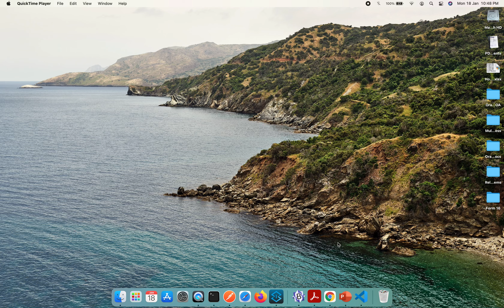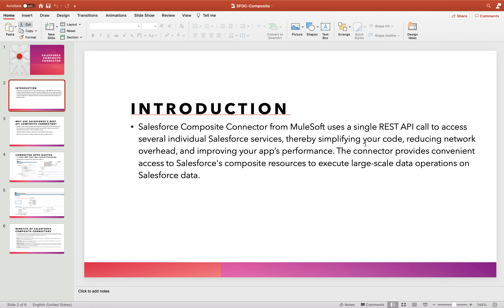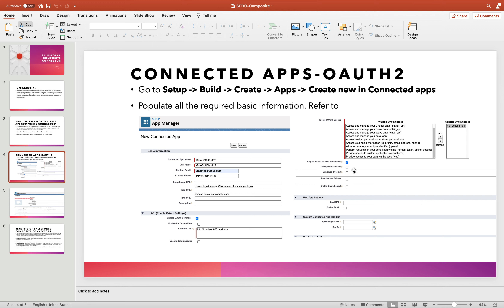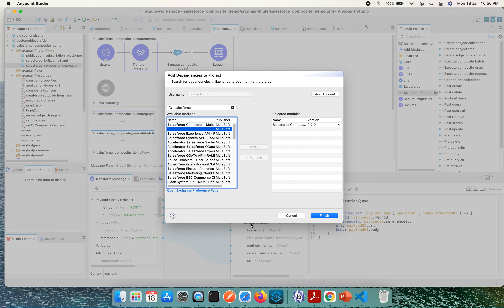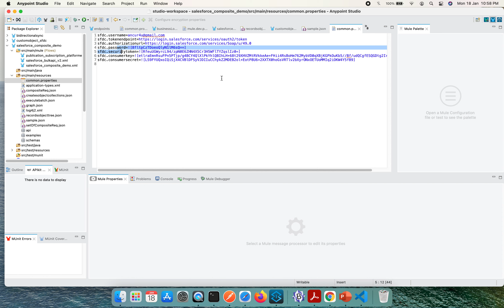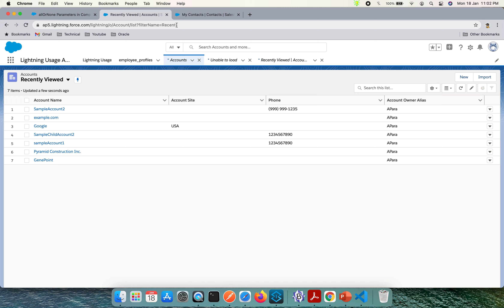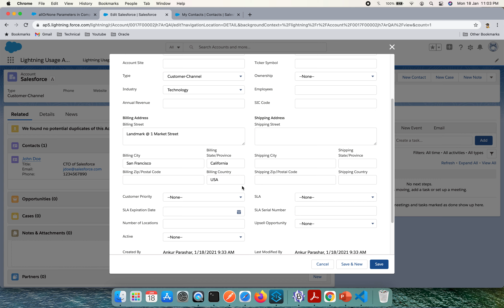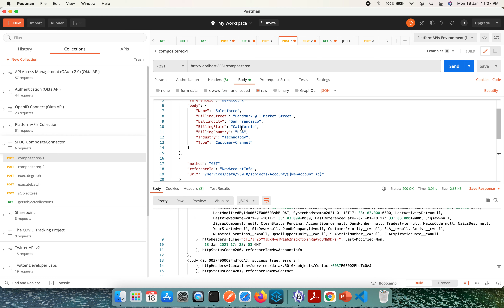SalesForce Composite Connector-Composite Request Execution | Mulesoft | Mule 4.3.0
MuleSoft SalesForce Composite Connector.
Composite Requests : Concept and practicals